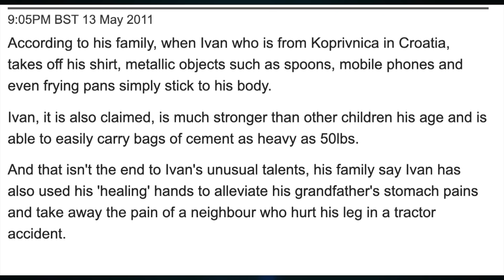The Long History of People Who Think They're Magnetic